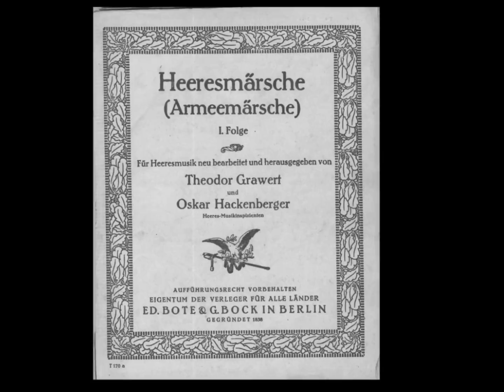HM II, 50 VDHM "Defiliermarsch von Carl Faust"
HM II, 50 (auch AM II, 168) Defiliermarsch von Carl Faust

Gezeigte Flagge: Flagge des Reichswehrministers (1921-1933)

Carl (Karl - in späterer Schreibweise) Faust, [* Neisse, 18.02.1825, +  Bad Cudowa, 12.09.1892] überrnahm nach der Ausbildung zum Militärmusiker in Annaberg (Schlesien) als Stabshoboist 1853 die Leitung des Musikkorps des Füsilier-Regiments (Magdeburgisches) Nr. 36 in Halle a. d. Saale. 1859 ließ er sich zum (Schlesischen) Grenadier-Regiment Nr. 11 nach Breslau versetzen. Von dort wechselte er 1866 zum damals ebenfalls in Breslau stationierten Garde-Grenadier-Regiment Nr. 3 und leitete dessen Musikkorps bis 1869. Im selben Jahr als er den Militärdienst quittierte führte C. Faust das Orchesters der Stadt Waldenburg (Schlesien) und wurde 1869 auch gleich zum Stadtmusikdirektor ernannt.

Vier seiner Marschkompositionen wurden in die Preußische Armeemarsch-Sammlung respektive 1933 in das Verzeichnis Deutsche Heeresmärsche aufgenommen.

- Defiliermarsch (AM II,168 / HM II, 50) [war der Parademarsch vieler preußischer Regimenter, das bekannteste: 4. Garde-Regiment z.F. (die "Moabiter Veilchen")]

- Glück auf, op. 127 (HM II, 126)

- Trabmarsch "Die Marketenderin", Polka op.303 (HM III B, 36)

- Galoppmarsch "Wo lustig die Hörner erschallen", op. 257 (HM III B, 29)

Sein Defiliermarsch ging 1856 als 1.Preis aus dem vom Musikverlag Bote & Bock, Berlin alljährlich ausgeschriebenem Marschkompositionen-Wettbewerb hervor. Im Jahr darauf wurde er sogleich Armeemarsch. I.R. 24, I.R. 32, I.R. 59, 62 oder 69, I.R. 148, 171, 180 usw. hatten ihn zum Parademarsch, wodurch der so schnörkelose wie prägnante Marsch im gesamten Reich einen hohen Bekanntheitsgrad erlangte. Aber erst der Umstand, dass das 4. Garde-Regiment zu Berlin ihn als Parademarsch zugewiesen erhielt, bewirkte, dass während der Weimarer Republik das Kommando der Wachtruppe in Berlin ab 1919/21 ihn ebenfalls als Parademarsch führte und zu allen offiziellen Anlässen blies. So wurde dieser Marsch zu einem derjenigen, der sich am eindringlichsten mit preußisch-deutscher Marschmusik verbindet. Bereits in den Druckausgaben des Marschbuchs 1. Folge Heeresmärsche steht er verzeichnet. Prof. H. Schmidt schrieb ihn als HM II, 50 1933 ins VDHM. 1961 übernahm ihn Musikinspizient der Bundeswehr W. Stephan in den Band II Parademärsche für Fußtruppen; dort als AM II, 126.

Frei nach WIKIPEDIA ohne Gewähr für die Richtigkeit